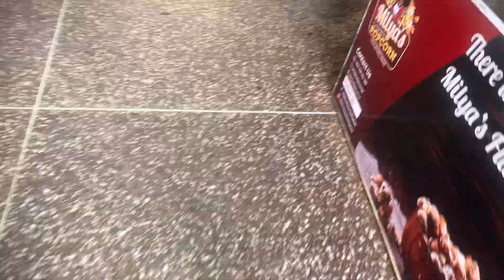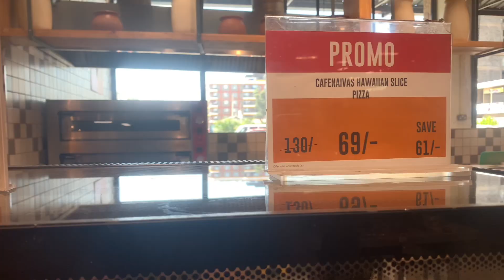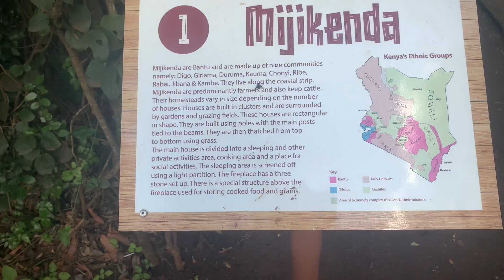Weekly Vlog| Ngong hills, morning run, mom’s birthday, family dinner and more 💕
Hi guys 💕,